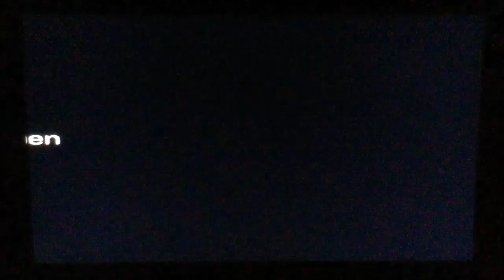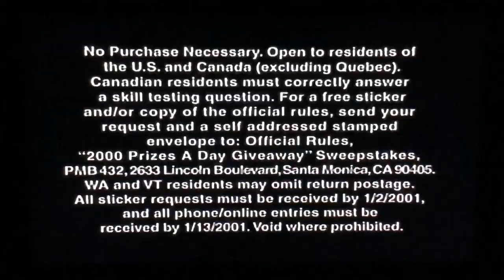Opening to “The Winslow Boy” 2000 VHS [Columbia/TriStar]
Here is the opening to the 2000 VHS of “The Winslow Boy.”
1. Columbia/TriStar Home Entertainment logo (2000) [RARE]
2. ‘Coming Soon to Home Video’
3. “The King of Masks” trailer
4. “Jakob the Liar” trailer
5. “Mr. Smith Goes to Washington: Special Edition” trailer
6. “Hook” trailer
7. “Grey Owl” trailer
8. DVD promo
9. “2000 Prizes a Day” Sweepstakes promo
10. FBI Warning screen
11. Surround Sound logo
12. Sony Pictures Classics logo (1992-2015)

Print Date: 1st week of 2000